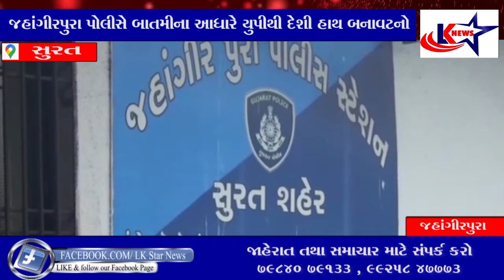સુરત : દેશી હાથ બનાવટનો તમંચો વેંચવા ફરી રહેલ રીઢાને જહાંગીરપુરા પોલીસે ઝડપી પાડ્યો